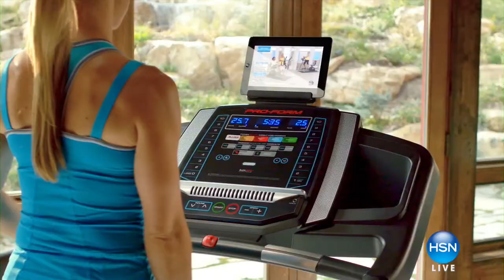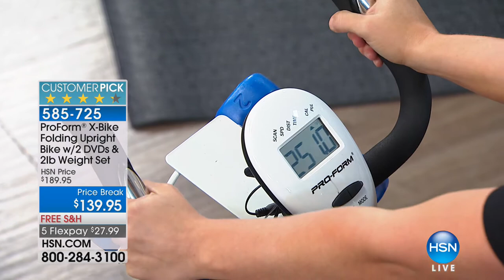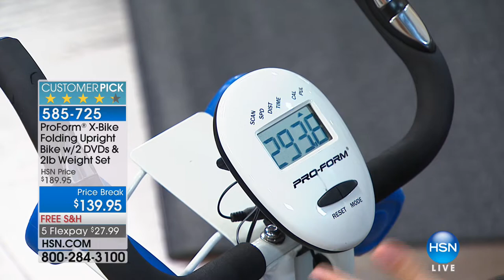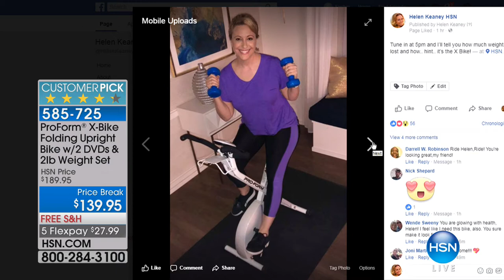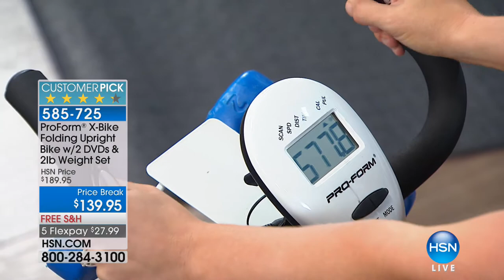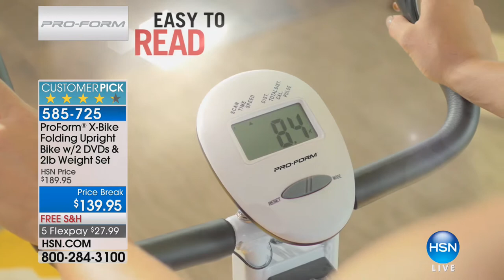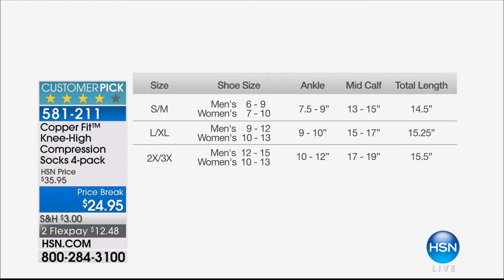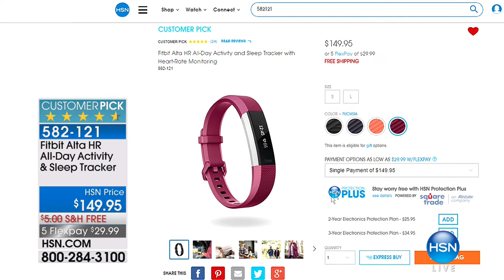HSN | Healthy Innovations featuring ProForm X-bike 01.28.2018 - 05 PM